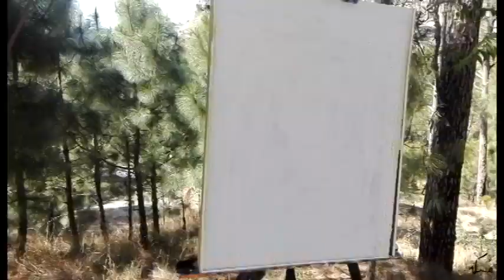Live Landscape Painting | Muscca Sattar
Yoooo. So I went to Narh, a very beautiful place, with my family. You should visit too. And while they prepared the food, I decided to paint some trees.

The end result is incomplete because the sun was gonna set soon, and we had to head home too. But iss cool, no biggieee.